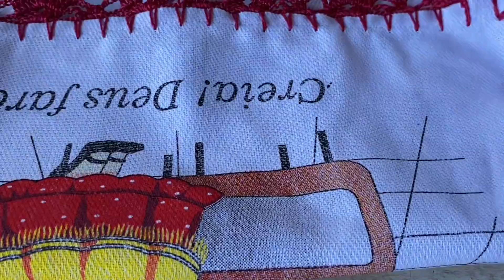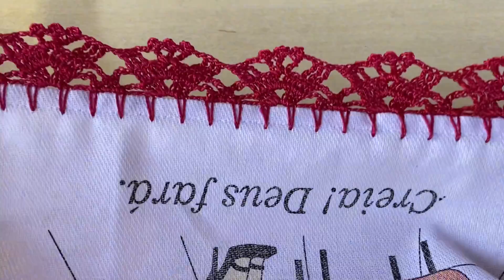BARRADO DE CROCHÊ LINDO E DELICADO PARA PANO DE PRATO / BICO DE CROCHÊ ❤️🧶🧶